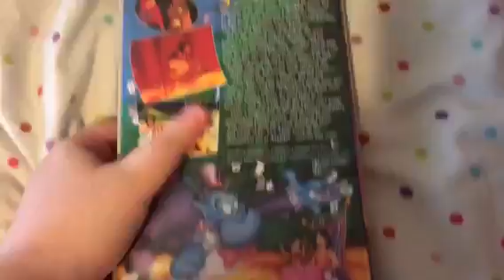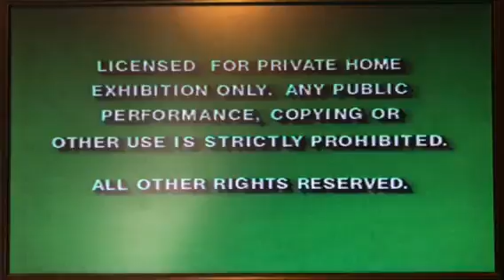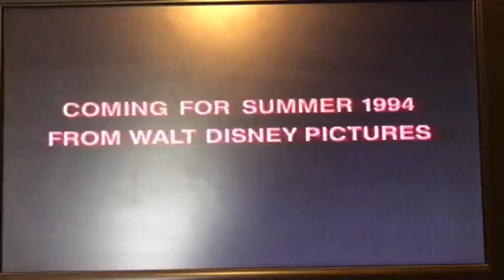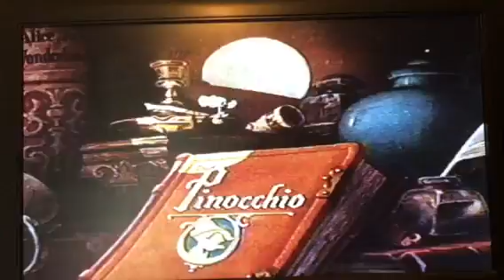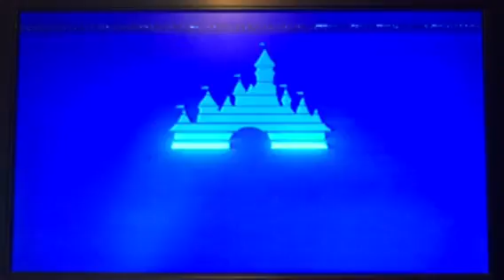Opening to Aladdin 1993 VHS (Version #2)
Here's the Order:
1. Green Warning Screens
2. The Lion King (1994) Behind the Scenes Teaser Trailer
3. Pinocchio (1940) Trailer
4. Feature Presentation Bumper
5. Walt Disney Classics Logo
6. Walt Disney Pictures Logo
That's All.
Print Date: July 20, 1993